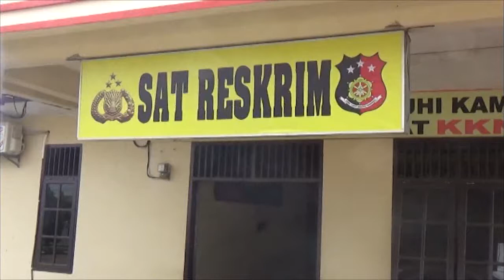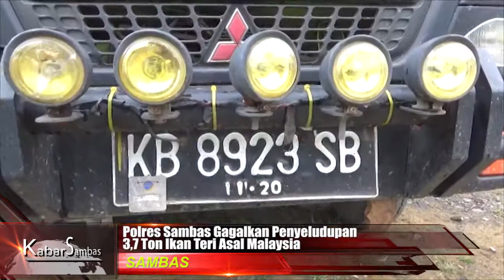CSMtv Sambas POLRES SAMBAS GAGALKAN PENYELUDUPAN 3,7 TON IKAN TERI ASAL MALAYSIA